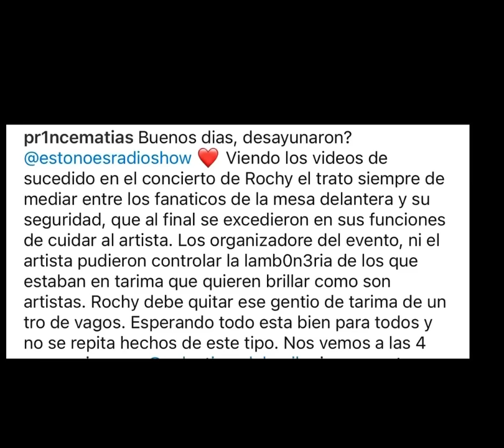¡Que Lio! Le sacan una Pistöla A Rochy RD 😮 En una Fiesta En Jarabacoa y selo Pegan a su Seguridad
⚠️ ADVERTENCIA⚠️ Este Contenido Es Creado por "DelMedioTV" y Tiene Derechos de Autor ✍🏻 por Favor no lo Utilices En tu canal ¡GRACIAS!